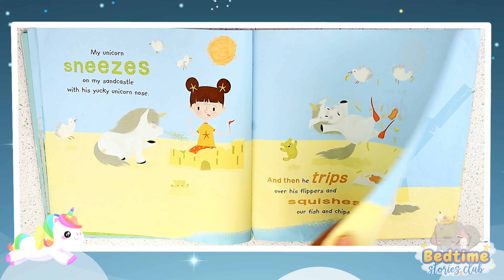Bedtime Stories Club - My Unicorn Farts Glitter